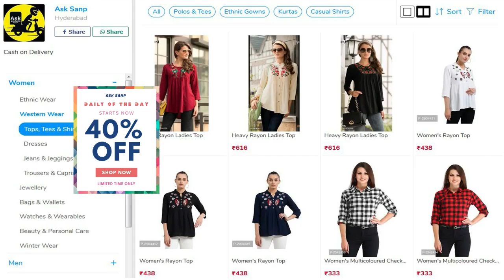Mind Blowing: Syeraa Narasimha Reddy Making Video Review| Syeraa Narasimha Reddy sensational Making